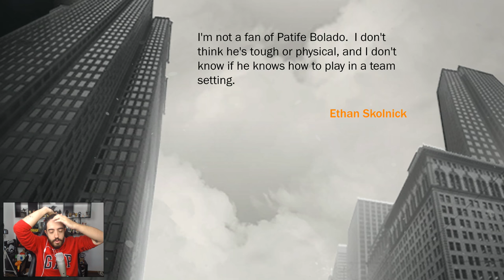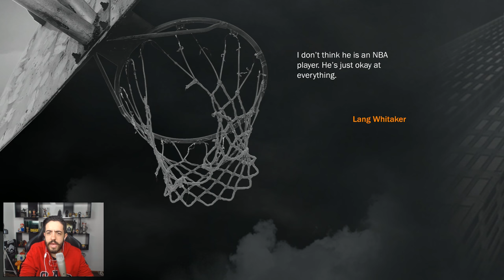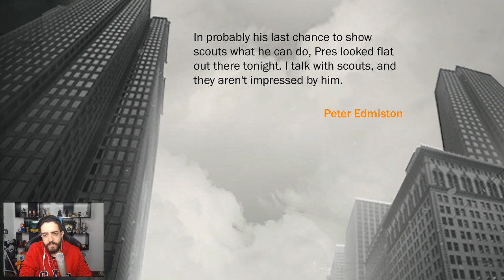NBA 2k17 EP 2 - PATIFE BASQUETEIRO! FINAL DA LIGA DAS FACULDADES E UMA LIGAÇÃO TOP!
Voltando aos poucos com nossa série de NBA 2k17! Se você quer o próximo episódio rapidamente, a meta é 12.000 likes! ENTÃO CLICA NO DEDÃO!

Curta a melhor página do FACE de GTA V:
Valeeu!